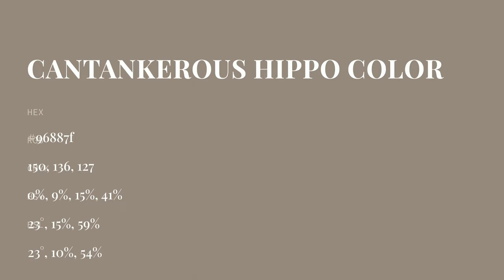Cantankerous Hippo color 96887f hex color - Brown color - Cool color 96887f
What color is Cantankerous Hippo ? 96887f hex color - Brown color - Cool color 96887f

Hex 96887f Color Code is also known as Cantankerous Hippo color.